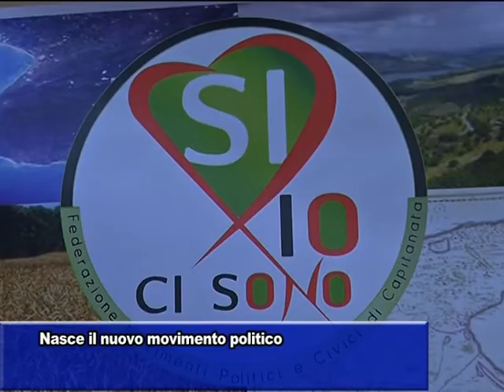NASCE IL NUOVO MOVIMENTO POLITICO